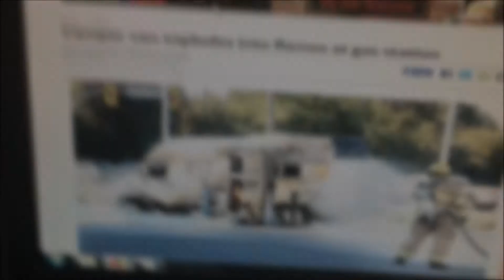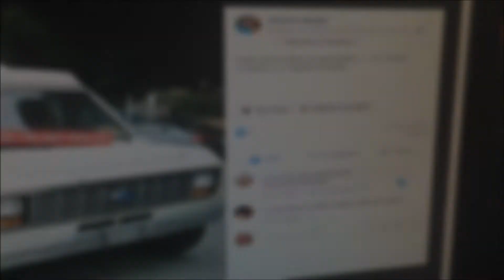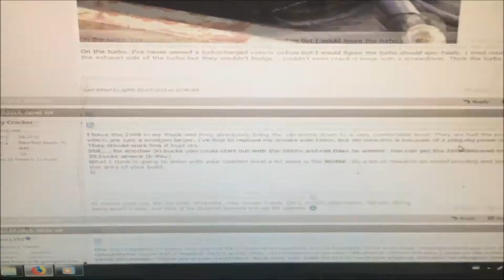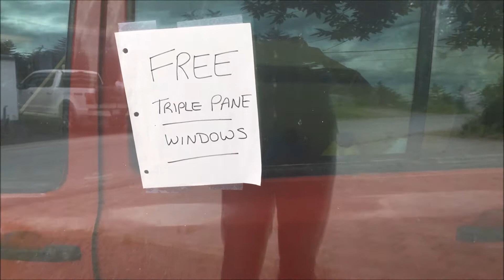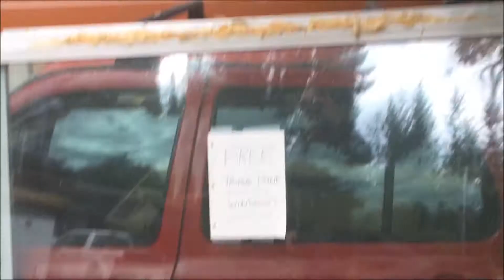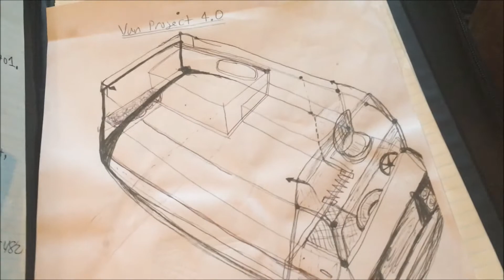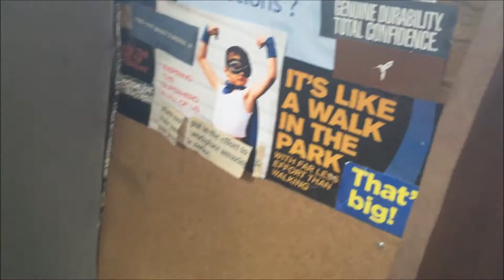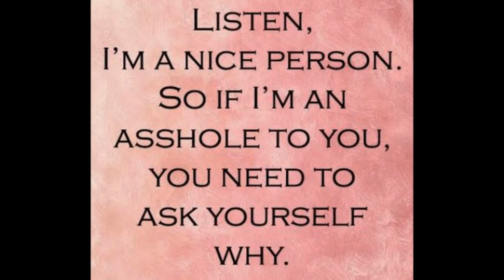Skicast Episode #010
Episode #010 starts walking home from a Shift at the Night Club. I gripe about some common problems with Ego in the workplace.

We then feature my new (to me) Camper Van. 1980 Dodge B200 High Top with a 360 V8.

No skiing in this one... I overslept Gaper day and didn't get to ride the Monoski. :(

Monoski will make an appearance on the Glacier this summer.